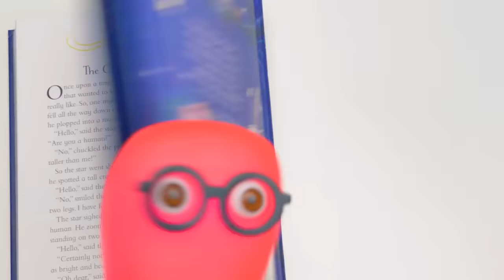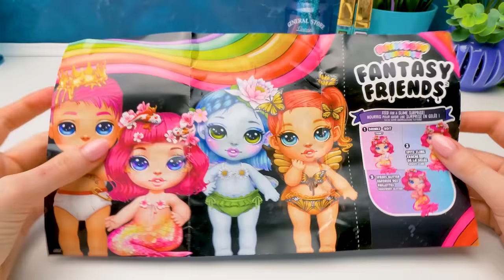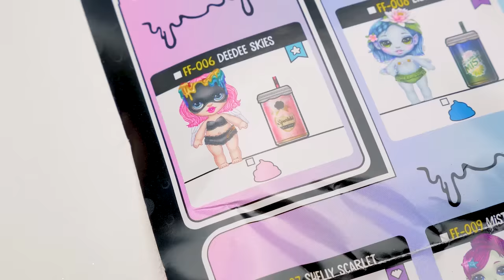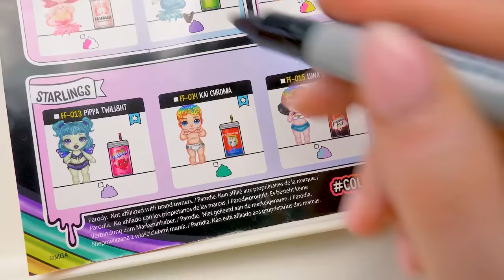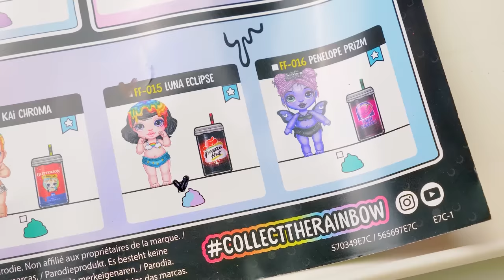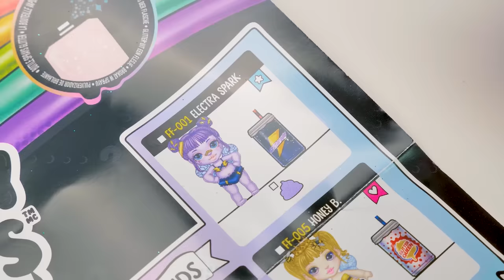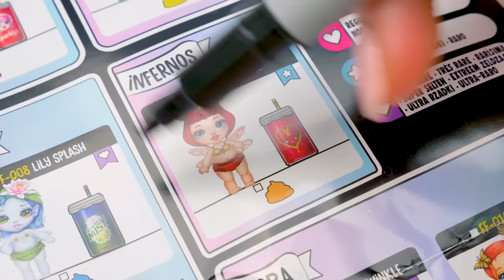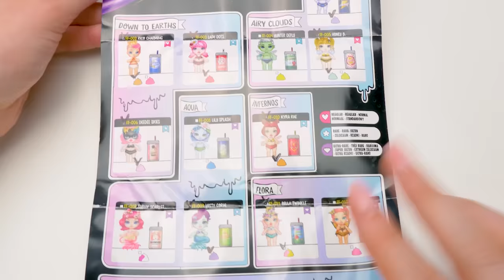Szlamik własnej roboty | Otwieramy laleczki Poopsie Fantasy Friends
Cześć, widzowie! Dzisiaj otwieramy naprawdę duży zestaw! Dokładniej mówiąc, jest to Rainbow Surprise Fantasy Friends. To nie są zwyczajne buteleczki z perfumami! W każdej z nich kryje się jedno z magicznych stworzeń. A teraz najlepsze. Jest ich aż 12! I wszystkie są różowe! Pod kapselkami są atomizery, które pryskają brokatem. Po powtórnym wciśnięciu, butelka otwiera się, odkrywając woreczki z niespodziankami w środku! Najważniejszymi niespodziankami są tu, oczywiście, fantastyczne lalki!

Otwórzmy je wszystkie! Rainbow Surprise Fantasy Friends to przeurocze laleczki ze szlamikami i brokatem! Te piękne postaci mają świetne, długie rzęski i iście magiczne detale. Każda z nich po nakarmieniu i potrząśnięciu wypluwa szlamik! Możemy je przyozdobić brokatami dobywającym się z atomizerów. Gdy naciśniemy brzuszki lalek, z drugiej strony wyleci malutka chmurka brokatu! W zestawie znajdują się również puszeczki z napojami oraz szczelnie zamykane woreczki do przechowywania szlamików. Poza nimi są też jednorożcowe łyżki i kubeczki z miarkami.

Każda lalka jest szczególna i należy do innej serii. Możemy znaleźć zarówno chłopczyka, jak i dziewczynkę! Każda ma swój własny szlamik, brokat, strój, smoczek, uroczą puszkę z napojem, woreczek próżniowy do przechowywania szlamiku, łyżkę, kubeczek z miarką oraz katalog kolekcjonera. To prawdziwie tęczowe otwieranie! W magicznych słoiczkach możemy znaleźć również wróżki, księżniczki, aniołka, a nawet syrenkę! Kogo znajdziemy dokładnie? Obejrzyjcie nasz filmik!